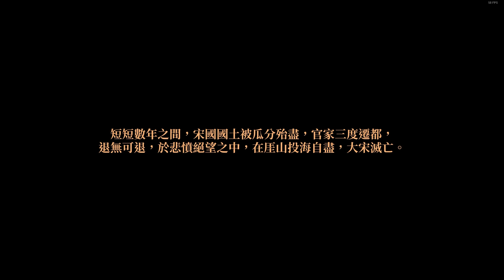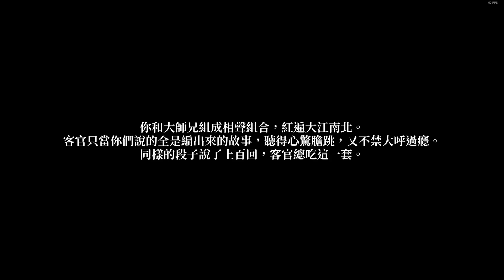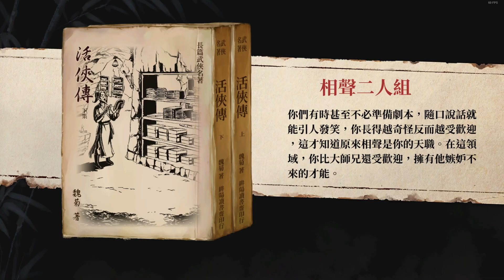活俠傳 - 13 - 相聲二人組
進度 : 第四年一月中旬